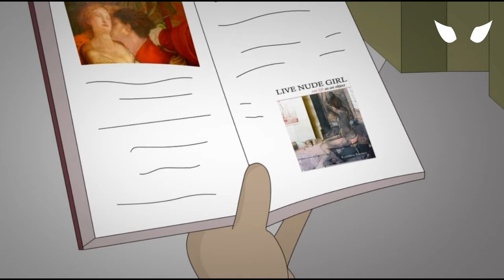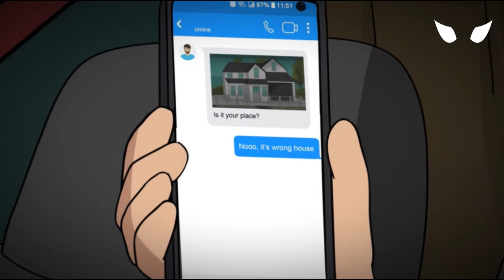3 TRUE HOME ALONE Horror Stories Animated For A Spooky Disturbing Night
These are 3 True Home Alone New Horror Stories Animated .